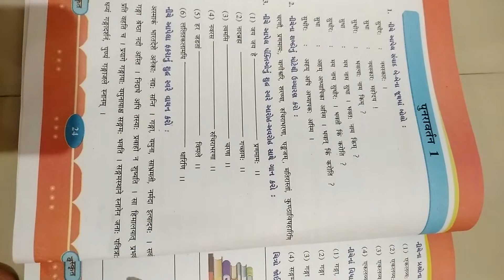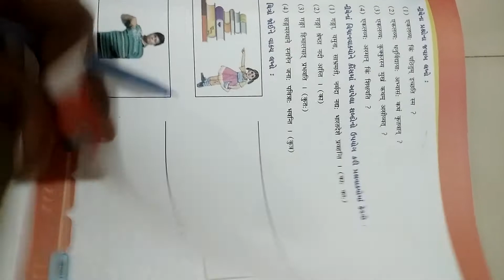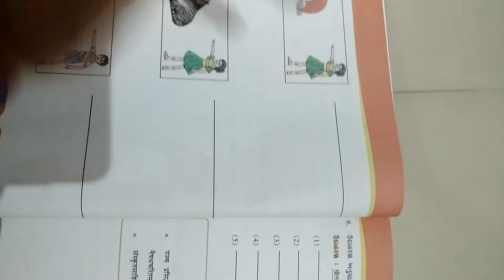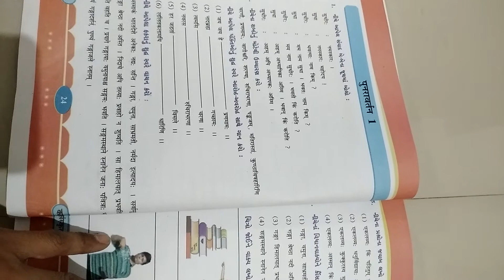ધો.૮/સંસ્કૃત. પ્ર.૫ ,૬ અને પુનરાવર્તન.૧(3)